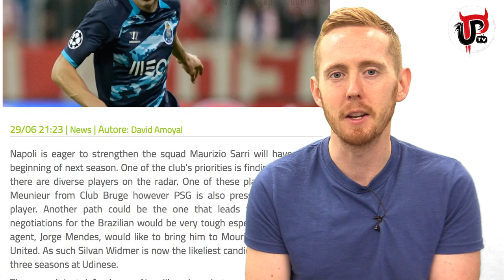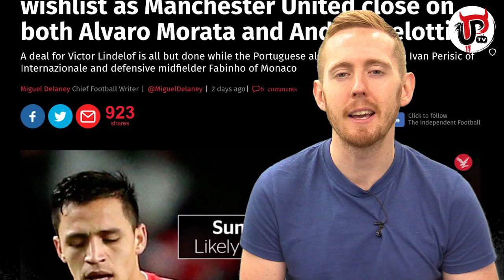FABINHO: €50M TO MAN UNITED: THE FULL STORY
Manchester United​ are closing in on signing AS Monaco's Fabinho for a reported €50m! Here's the full transfer story, where the rumours have come from and how it has developed.